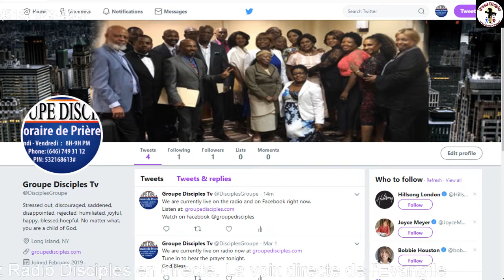Sr. Myriam | Que Dois Je Faire Pour Etre Sauve | Groupe Disciples